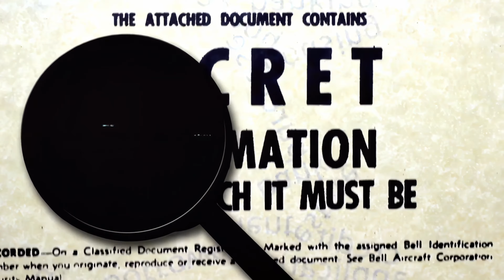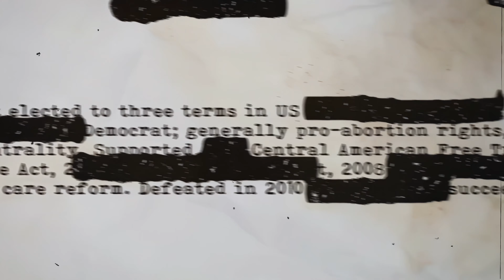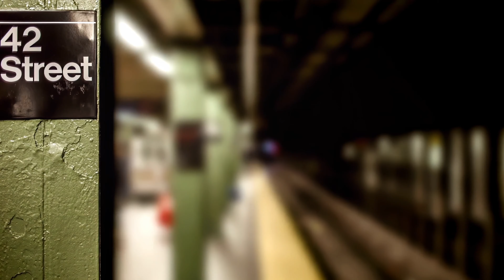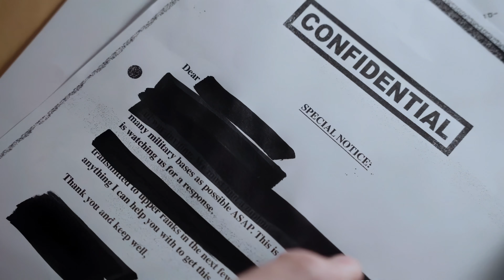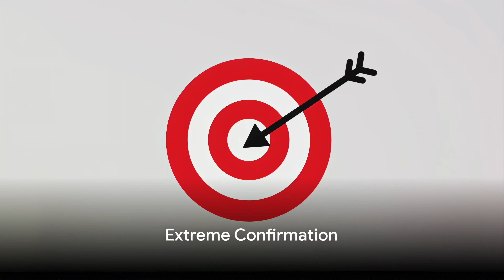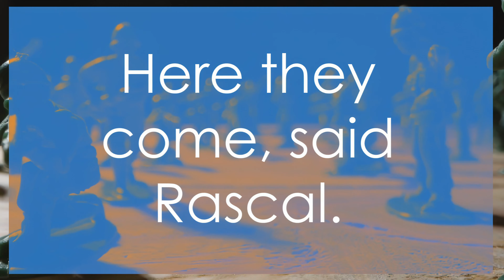Butterflies At the Edge of Forever 16 The Last Gasp 4K